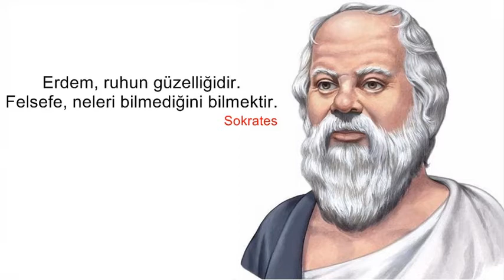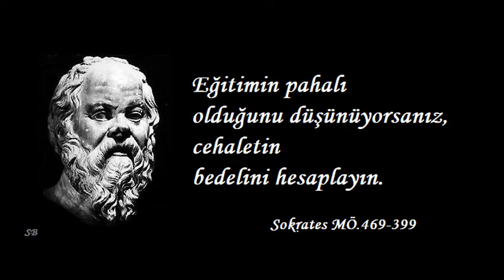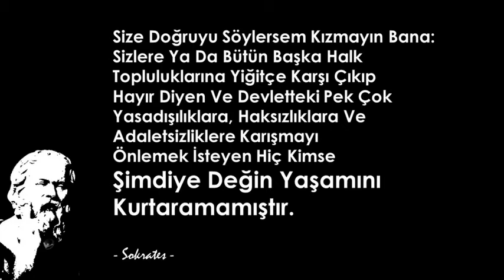Sokrates kimdir ? Sokrates sözleri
Ünlü ve büyük düşünür Sokrates hakkında bilmedikleriniz ...